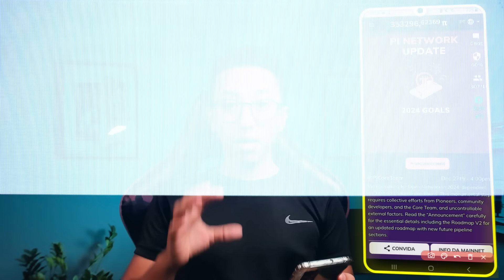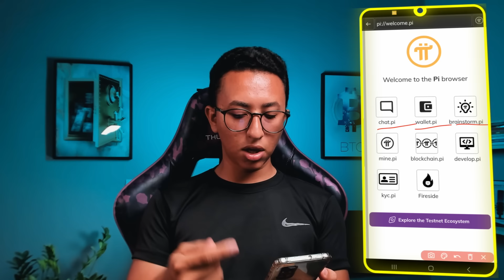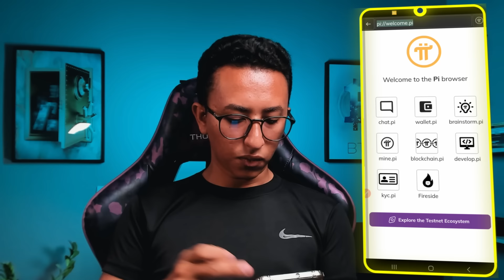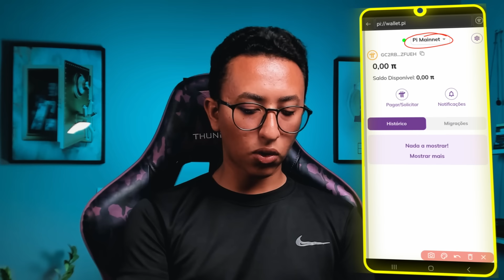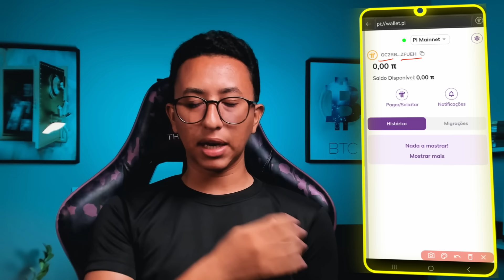Como sacar Pi Network para sua Carteira em 8 Passos Simples (Tutorial Completo e Atualizado 2024)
No tutorial de hoje, vamos te guiar através de um processo simples de como sacar suas valiosas moedas Pi Network para sua carteira em apenas 8 passos.

↪ Use meu código: Diovane

👁 Sobre este vídeo: Esse vídeo é Como sacar Pi Network para Carteira.

Este tutorial está totalmente atualizado para o ano de 2024, garantindo que você tenha as informações mais recentes e precisas.

🚀 Principais Destaques do Vídeo:

- Passo a passo detalhado para sacar suas moedas Pi Network.
- Tutorial completo e atualizado para o ano de 2024.
- Dicas exclusivas sobre como vender suas moedas Pi Network após transferi-las para sua carteira.

Assista até o final para não perder nenhum detalhe importante! Se você está interessado em maximizar seus ganhos com Pi Network e aprender estratégias eficazes para vender suas moedas, este vídeo é para você.

✔ Também recomendo;

O que você irá encontrar nesse vídeo - 00:00
Passo 1 - Baixar o App Pi Browser- 00:51
Passo 2 - Criar Pi Wallet- 02:33 -
Passo 3 - Confirmar sua Pi Wallet - 04:54
Passo 4 - Configuração de Bloqueio – 06:42
Passo 5 - Inscrição do KYC¬¬ ¬¬– 09:00
Passo 6 - Aprovação do KYC -10:03
Passo 7 - Migrar para a Mainnet –   10:12
Passo 8 - Saque realizado com Sucesso – 11:48
Onde vender suas moedas Pi Network – 12:30